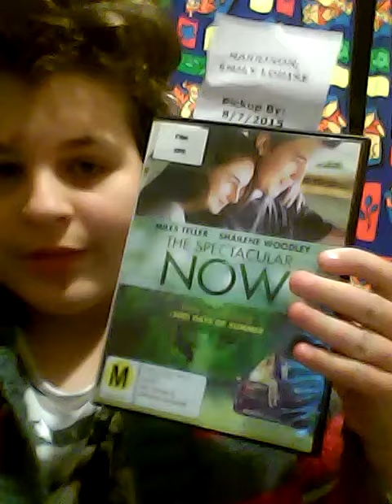Lily Allen or Avril Lavigne? (Answer: both)